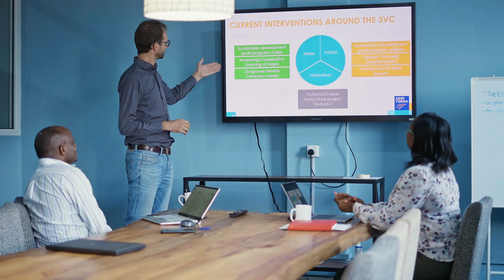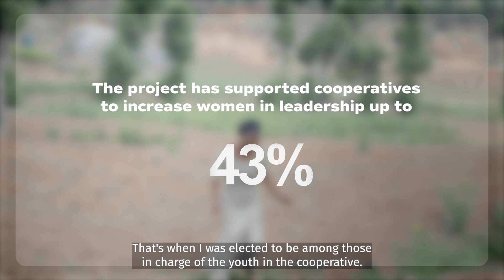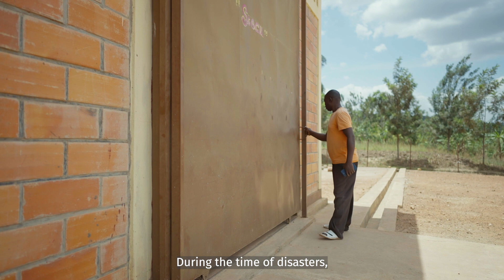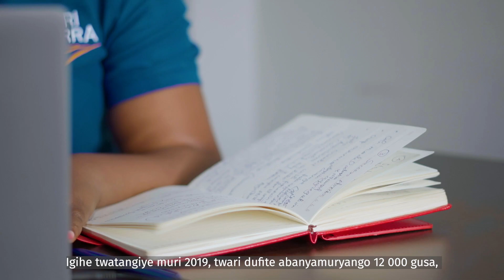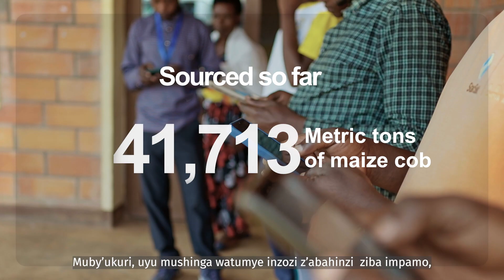Changing the lives of Rwanda’s smallholder farmers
Sight and Life has partnered with Africa Improved Foods (AIF) and AgriTerra to improve the efficiency of the maize value chain in Rwanda. This project is part of the Sustainable Development Goals Partnership (SDGP) initiative funded by Rijksdienst voor Ondernemend Nederland.